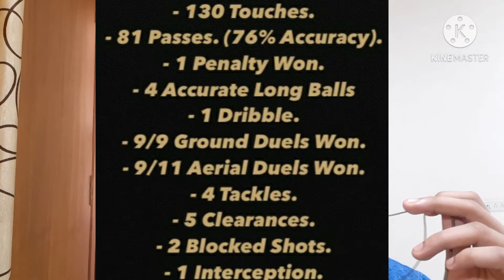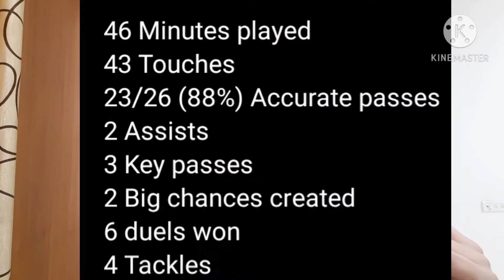Barcelona (2) - (0) Cornella!!!! Hindi Match Review , Reaction and analysis!!!!